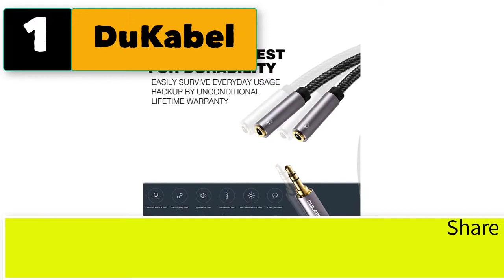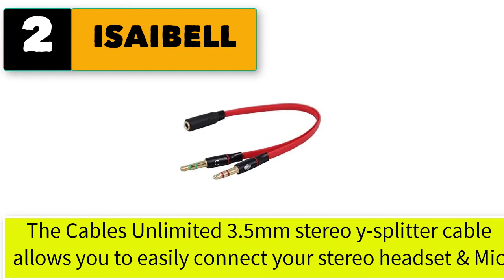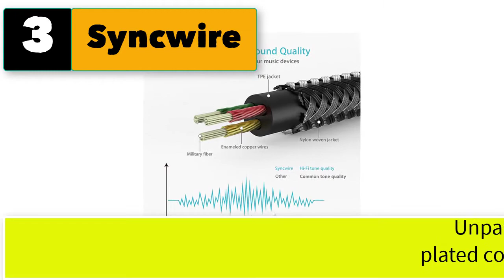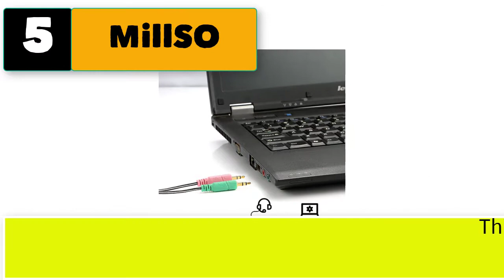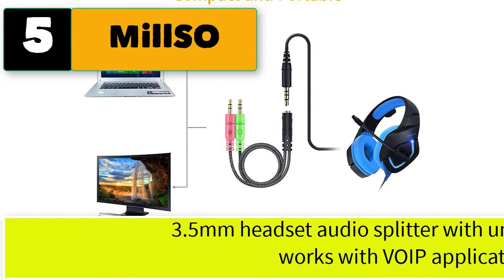Best Headphone Splitter Mic And Audio For Computer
Best 5 headphone splitter mic and Audio for Computer.

1. DuKabel Headphone Splitter, Strong Braided & Gold-Plated 3.5mm Stereo Audio Y Splitter Cable 4-Pole.

2.   ISAIBELL 3.5mm Female to 2 Male Gold Plated Headphone Mic Audio Y Splitter Flat Cable(Red).

3.  Syncwire Headphone Splitter, Nylon-Braided 3.5mm Extension Cable Audio Stereo Y Splitter (Hi-Fi Sound). best headphone splitter mic and audio for computer.

4.  NANYI 3.5mm 4 Pin Female to 2x3.5mm 3 Pin Male Headphone Converter Head Audio Splitter Y Adapter Cable.

5.  MillSO Headset Splitter 3.5mm CTIA Jack Headset Adapter Mic and Audio Headphone Splitter Cable.